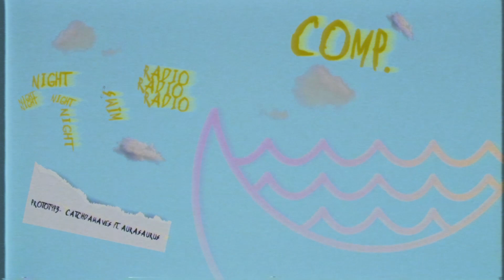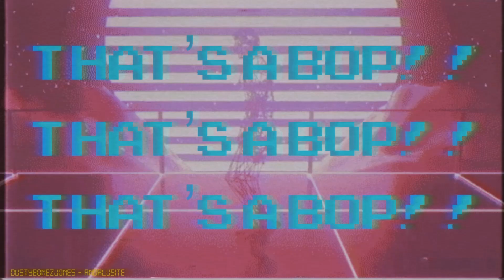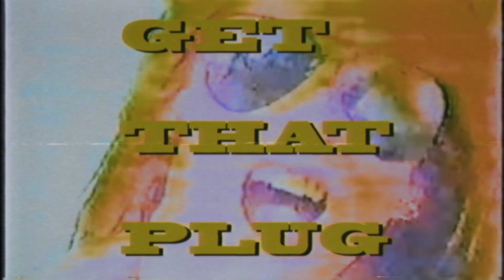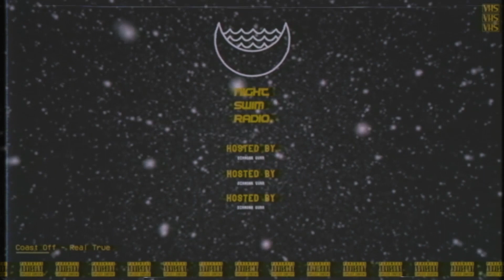Music To Call Home Vol. 2 (Full Stream)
A compilation to empower youth through music education.

100% of all donations, sales, and streams will be donated directly to Rock To the Future: an organization founded in 2010 that provides music education for Philadelphia’s youth from undeserved neighborhoods and under-resourced schools at no cost to them or their families.

1 EMRERLD - Thermals
2 tapei - FALL
3 David Eppik - Her Place
4 DEV.DEV - Transitioning
5 Gelapi x Cam The Underacheefer - Ballin
6 caleb.ethxn - knxwn
7 MERDA - Complex Vapor Waves
8 Jaej - Easy
9 Prototyp3 - CatchDaWaves ft. Aurasaurus
10 DustyBonezJones - Andalusite
11 Regional Overlord Sterling Silver - wooHAH!
12 Pyrex The Enigma - Ging Freecss (prod. Stan The Beatsmith)
13 saltfeend - may day
14 kayoti - recharge
15 Coast Off - Real True
16 kuyavinni - Roses
17 Diamonn Gurr - Try Love
18 PixelWax - adapt